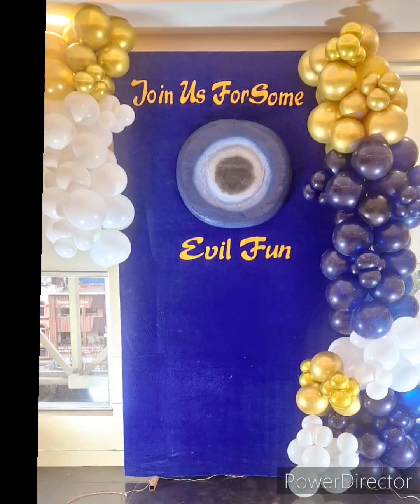Evil Eye Theme Kitty Party